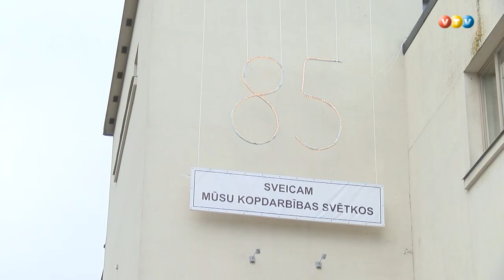Madonieši meklē jaunas iespējas kultūras dzīvei